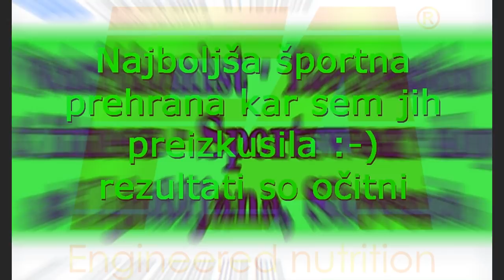Strong.SI | Ostani Strong | Deli | Všečkaj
Stretching is a form of physical exercise...